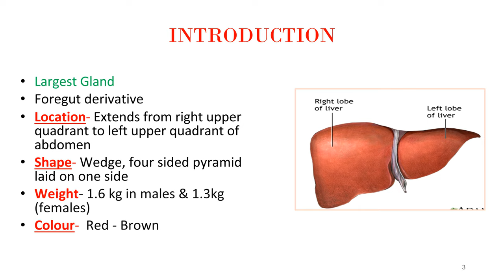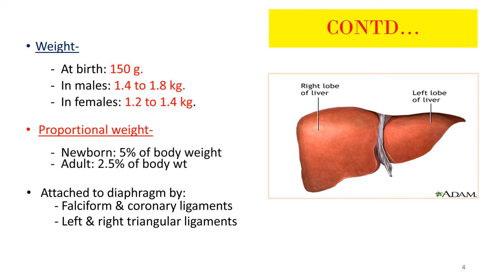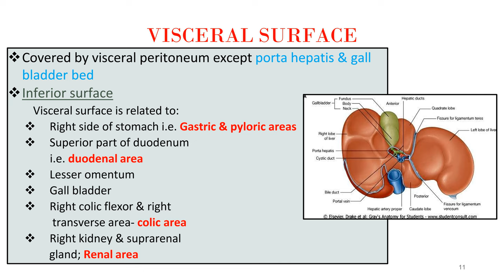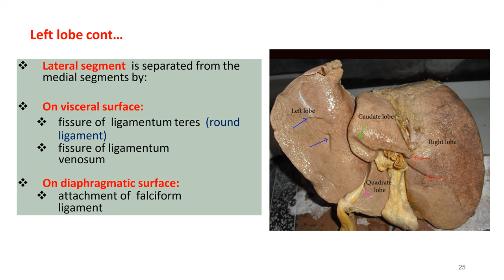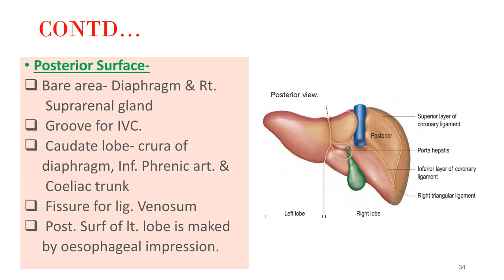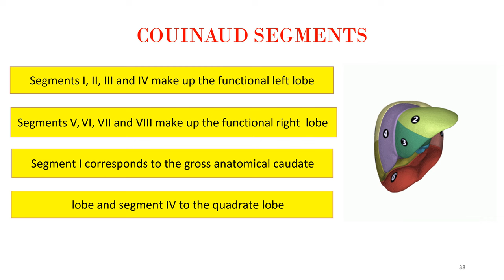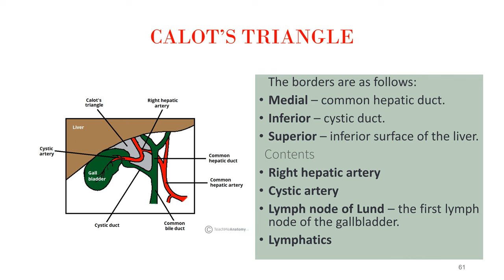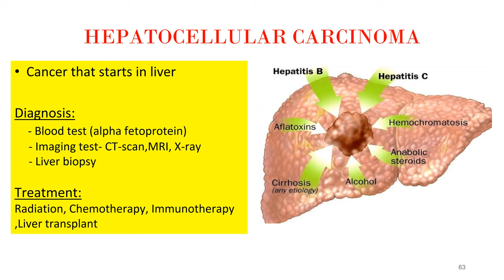Liver Anatomy PPT (Slide Presentation)